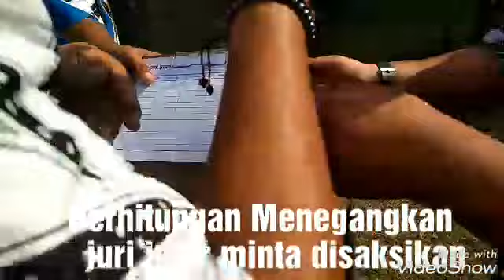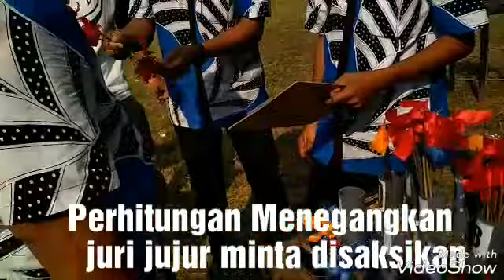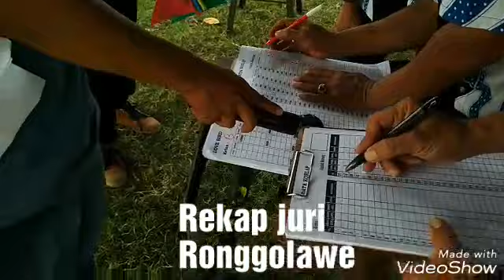3 lovebrid Ngekek panjang Tri Duwet Title